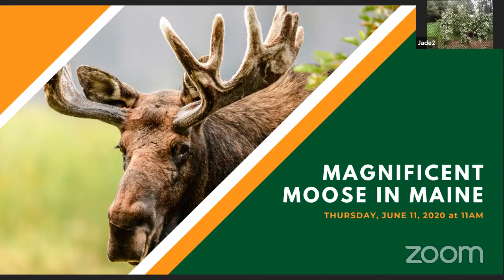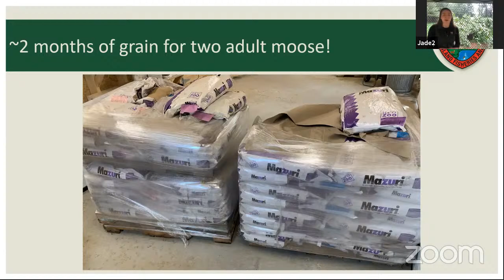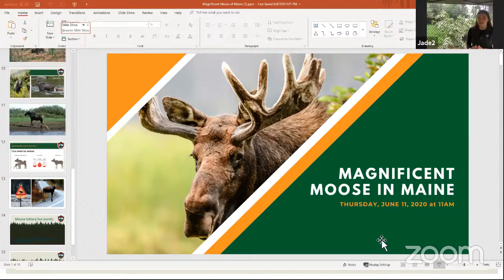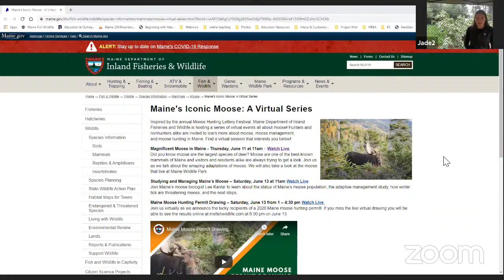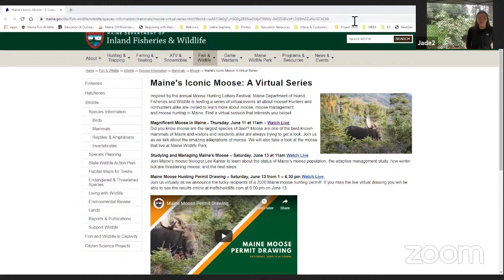Magnificent Moose in Maine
Did you know moose are the largest species of deer? Moose are one of the best known mammals of Maine and visitors and residents alike are always trying to get a look. Join us as we talk about the amazing adaptations of moose. We will also take a look at the moose that live at Maine Wildlife Park.